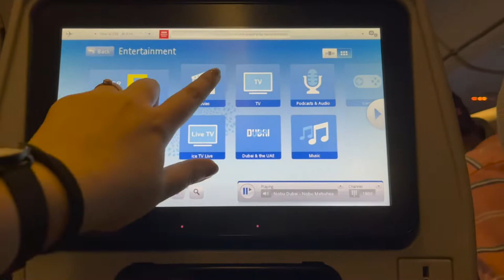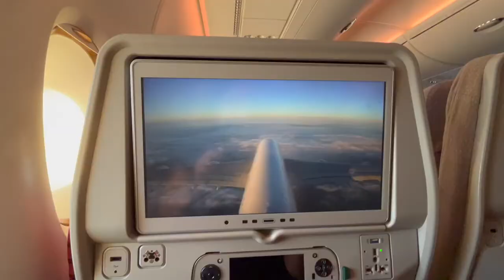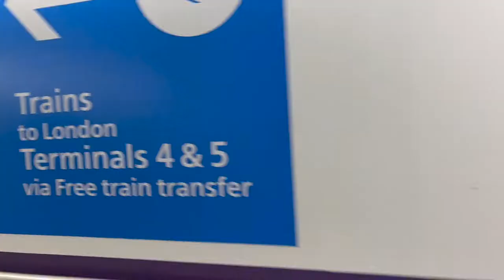India to UK Travel Vlog | Immigration, National Express Bus and more!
In this video, I have discussed in detail about my journey from India to UK. I have also talked about some of the common questions you might have about flights, immigration process, bus journey and more.

I will be soon uploading videos regarding the statement of purpose, education counsellor and more.

Important Timestamps:
0:41 Niyo Global Card
2:04 Emirates Flight Experience
3:15 Immigration Questions
5:06 National Express Bus
8:47 Apple Taxi Service (For Exeter)